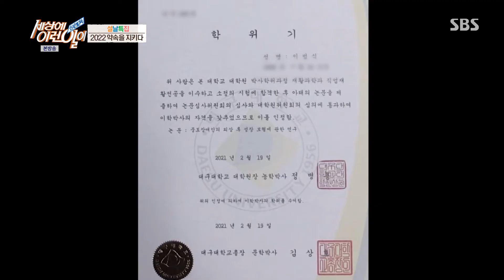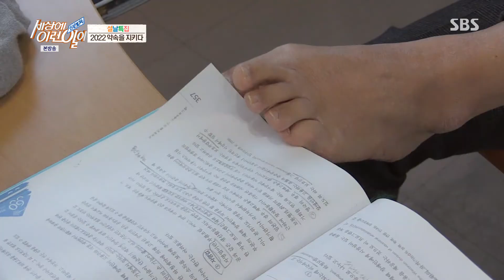오랜 시간의 노력이 만들어낸 ‘늦깎이 대학생’ 의 놀라운 기적!ㅣ순간포착 세상에 이런 일이(Instant Capture)ㅣSBS Story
순간포착 세상에 이런일이에서는 오랜 시간의 노력으로 교수님이 된 ‘늦깎이 대학생’ 이범식씨를 다시 만난다.